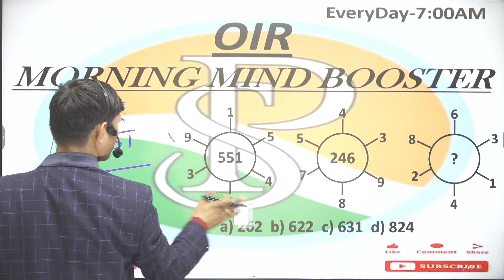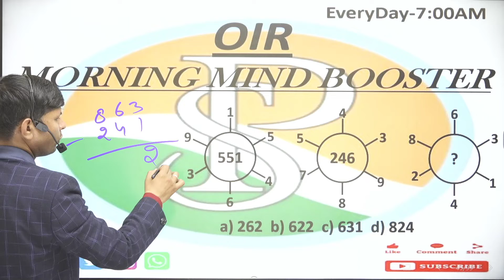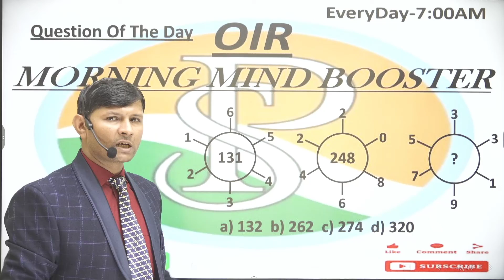REASONING & MATHS |9,1,5,4,6,3,9,1,551, 7,,3,9,5,246,8,6,3,1,2,8,? PUZZLE | MIND ABILITY | PART-99